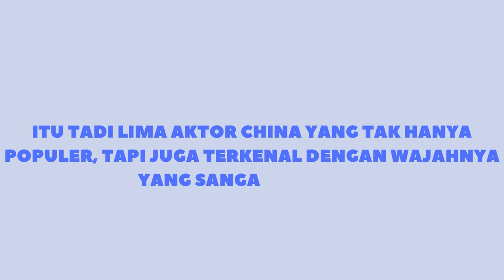5 Aktor China Terpopuler 2021 Versi CPOP HOME | Best China Actors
5 Aktor China Terpopuler 2021 Versi CPOP HOME :
1. Xu Cai
2. Wang Yibo
3. Xiao Zhan
4. Miles Wie
5. Yang Yang